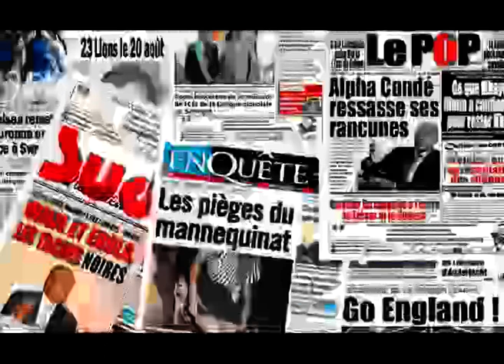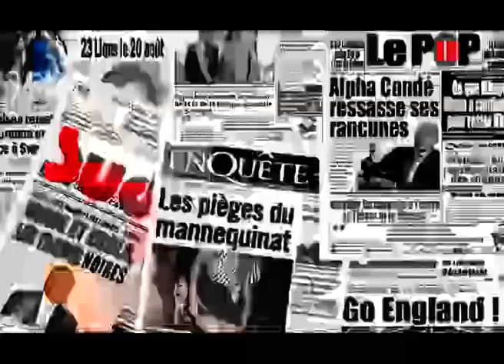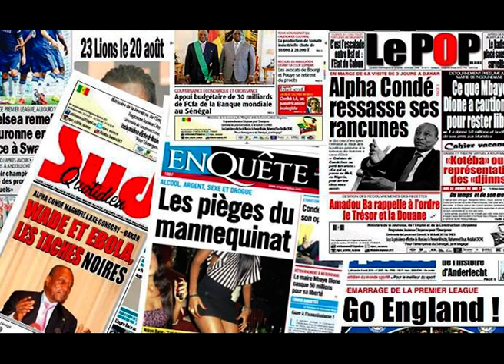🔴 Revue de presse (Pulaar) SAFINA FM 03 Janvier 2023 avec DJIBY DIA